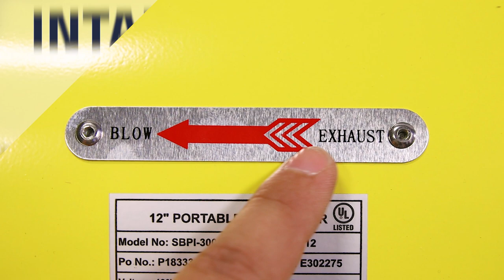Maxx Air HVHF COMBO - 8 In. and 12 In. Axial Confined Space Ventilator with Polyvinyl Hose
Our Maxx Air confined space blower fan provides directional airflow in limited access areas such as a basement, crawl space, or attic. The 20 ft. flexible polyvinyl hose attaches to the utility fan's flared housing via cinch strap for a secure and easy setup, pushing fresh air into a space or exhausting air outwards (even off the ground using the pre-installed hanger rings on the hose) to create a safer working environment.

Interested in becoming a distributor of Maxx Air products?